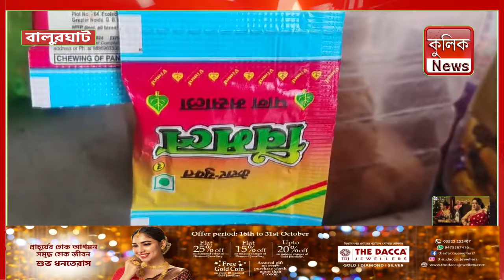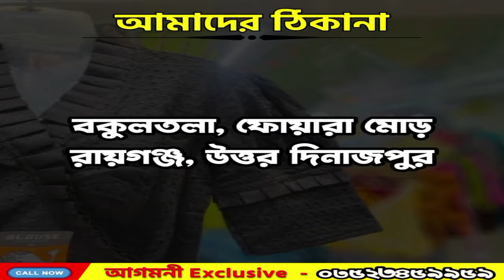রাজ্যে নিষেধাজ্ঞা জারি করা হল গুটখা,পান মশলা বিক্রিতে।